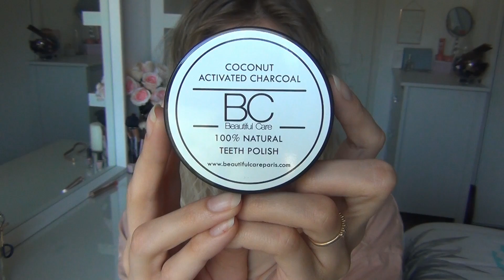[REVUE] BC Paris - J'ai Testé le CHARBON actif PDT 7 Jours !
Cure 100% Naturelle à base de charbon actif et copeaux de noix de coco pour blanchir les dents de Beautiful Care Paris.
Je vous parle de mon ressentis, et de mon évolution au fil des jours. J'ai fais cette cure durant 7 jours ♥

Merci à tous et d'être de plus en plus nombreux !!
Je vous prépare de jolies surprises ♥
Bisous ♥

♡ Fittea By Fitvia -15% avec le code manellebeauty